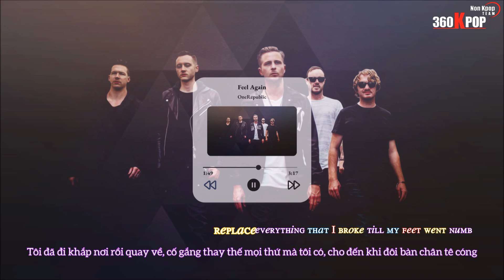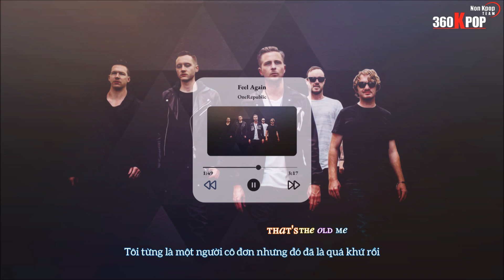[Vietsub+Kara][FMV] Feel Again - OneRepublic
- 𝐕𝐢𝐞𝐭𝐢𝐧𝐛𝐚𝐧𝐤: 𝟏𝟎𝟗𝟎𝟎𝟔𝟐𝟕𝟎𝟎𝟏𝟐 (Trần Mĩ Duyên) - 𝐌𝐨𝐦𝐨: 𝟎𝟗𝟎𝟑𝟖𝟓𝟎𝟓𝟕𝟖